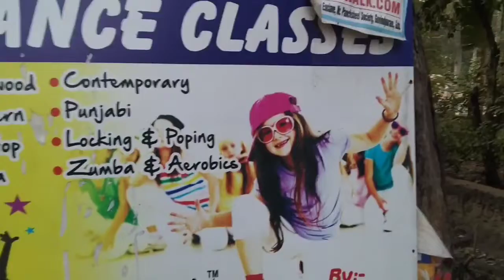my_first_vlog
My First viloging.